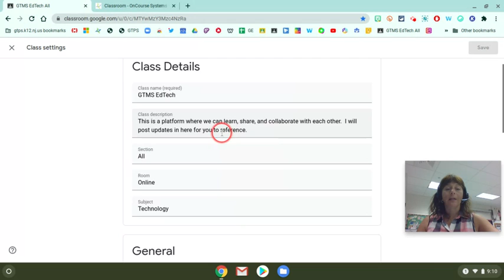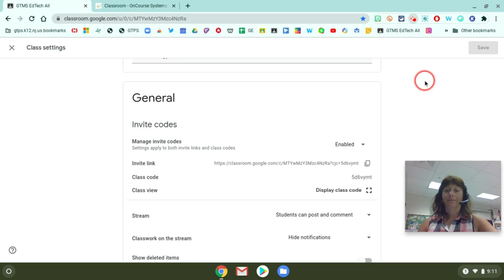Invite students to Google Classroom using the invite link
This screen cast will demonstrate how to invite students to Google Classroom via the invite link.